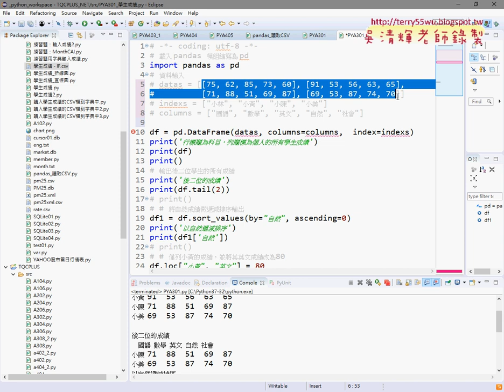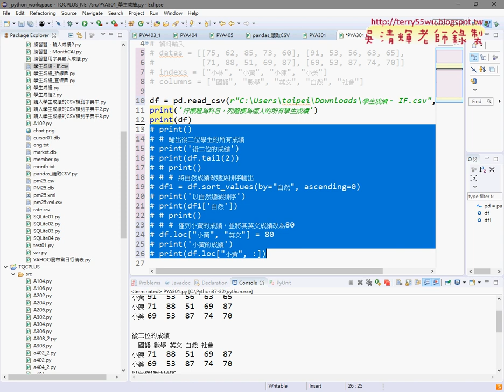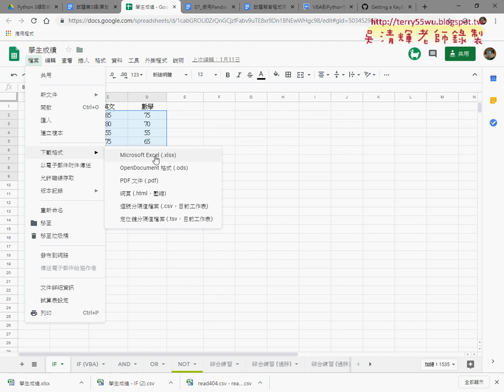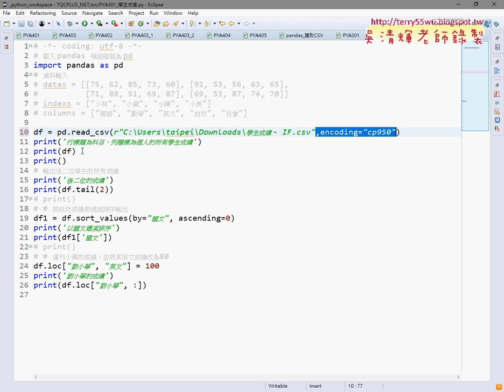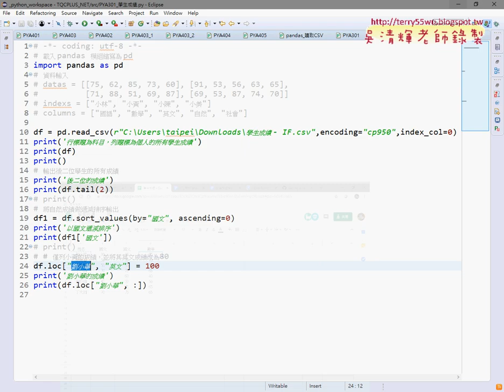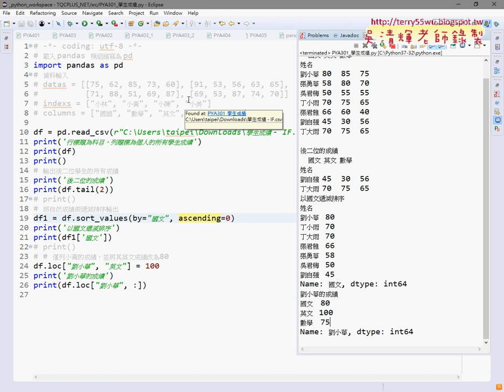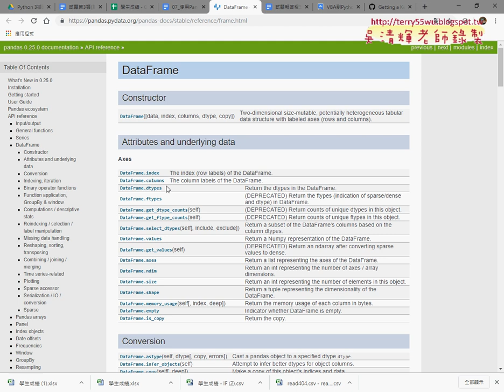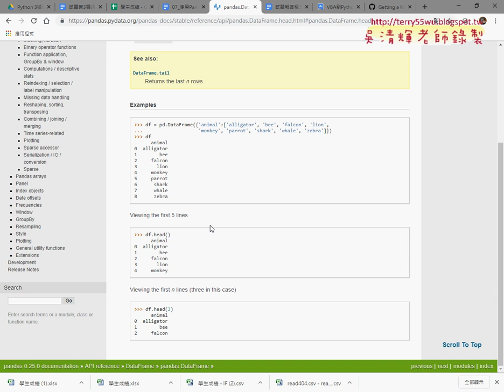10 301學生成績改為外部讀取CSV